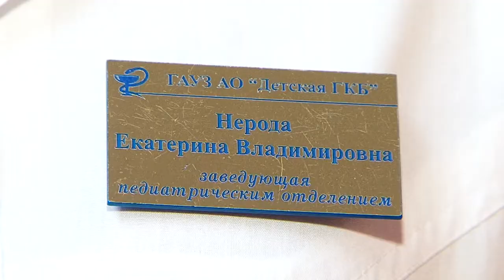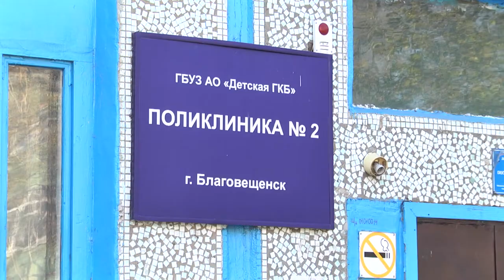«Городской корреспондент» изучил самые эффективные способы борьбы с простудой